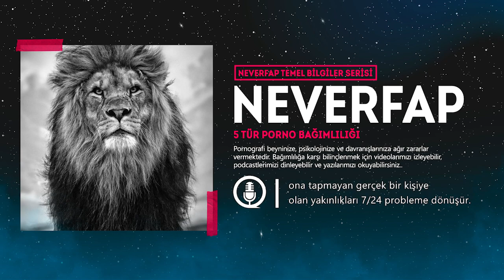5 Tür Porno Bağımlılığı | Neverfap Temel Bilgiler B:01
Pornografi bağımlılığına karşı her gün bir Neverfap içeriği ve tavsiyesi paylaştığımız Whatsapp grubumuza ücretsiz olarak katılabilirsiniz